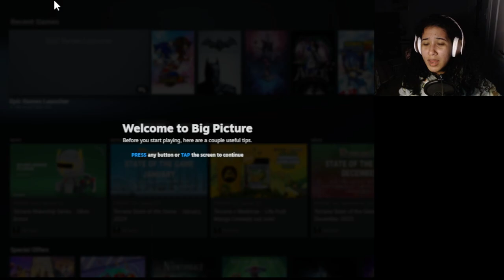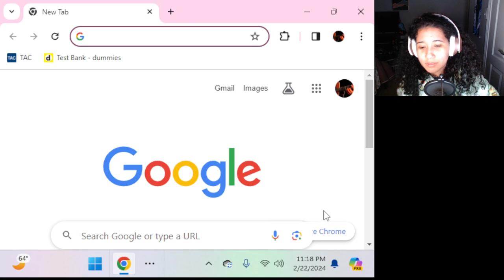Cozy Games - Majora's Mask pt. 2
Save me Zen'in Toji. Save me.
Bruh I promise I'll get better at this. Absolute work in progress lol. Just trust me bro.

Thumbnail credit: @BottleYT